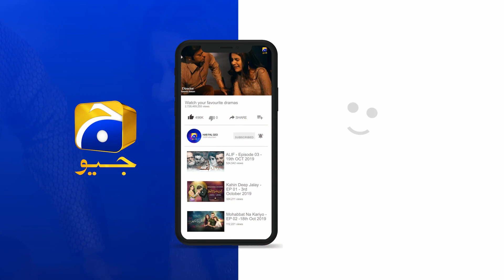Jab Se Shamila iss Ghar Se Gai Hai Kitna Sakoon Ho Gaya Hai... | Kahin Deep Jalay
Written By: Qaisra Hayat
Directed By: Saima Waseem
Produced By: Abdullah Kadwani & Asad Qureshi
Production House: 7th Sky Entertainment

Cast details:
Neelam Munir,
Imran Ashraf,
Saba Faisal,
Saba Hameed,
Ali Abbas,
Nazish Jahangir,
Hammad Farooqui
Madiha Rizvi,
Nida Mumtaz,
Syed Areez, Ali Ansari,
 Hasan Noman,
Bina Chaudhary,
Shehzad Mukhtar
Farah Nadeem